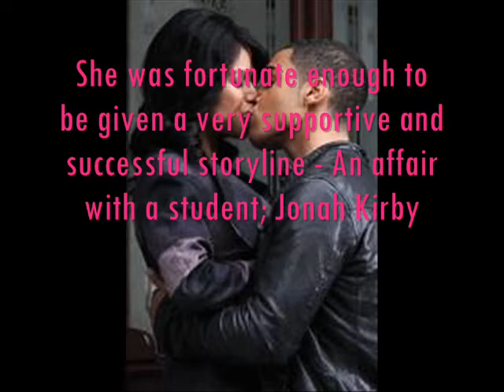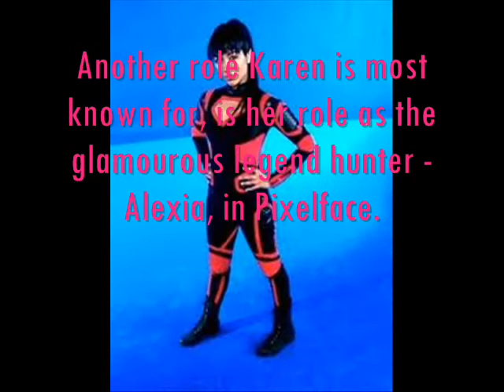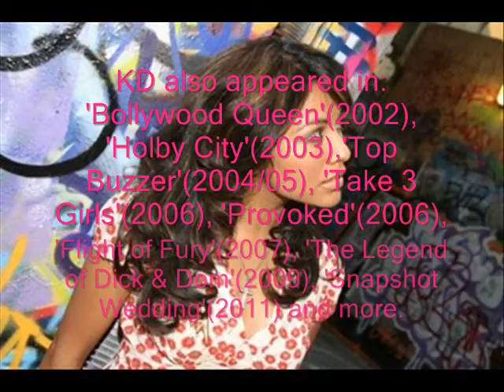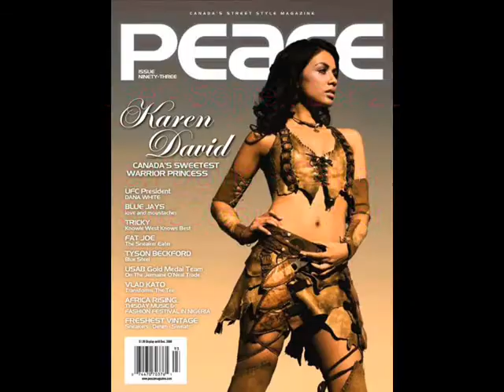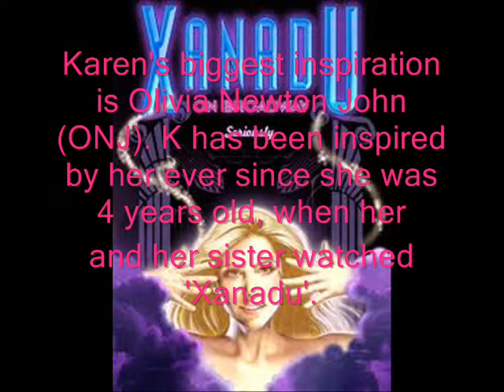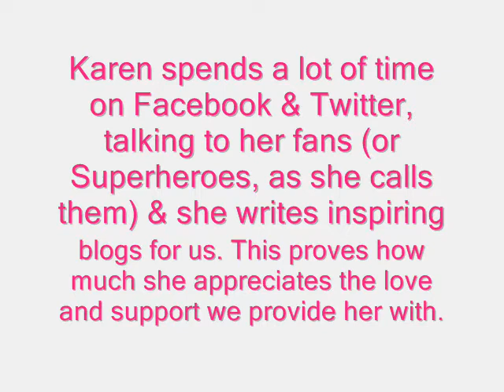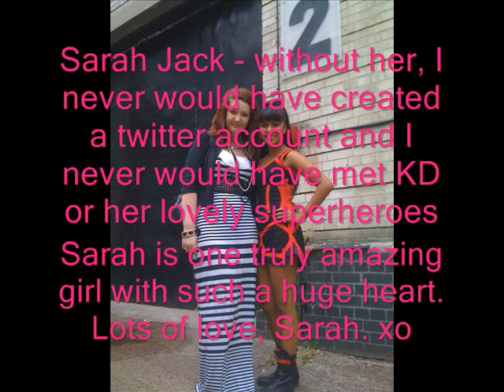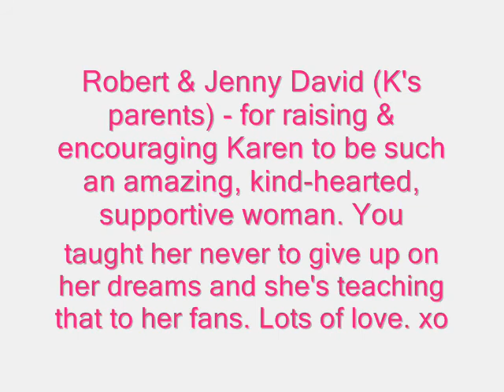Karen David - Who is she and what does she do?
I made this video in order to help to promote Karen's music and acting career. I hope this gives you an insight as to who Karen is, what she does, and how she got to where she is now.